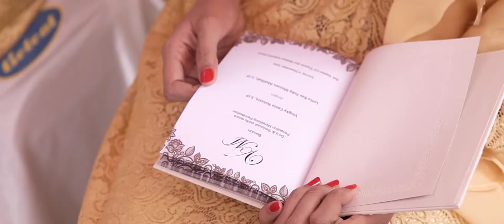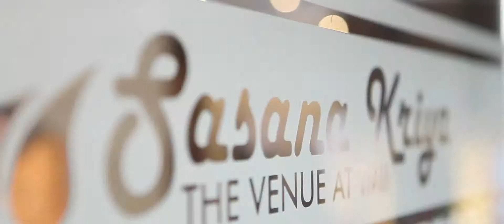Vingky & Mosses Wedding 5-12-2015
our wedding ceremony at Sasana Kriya TMII